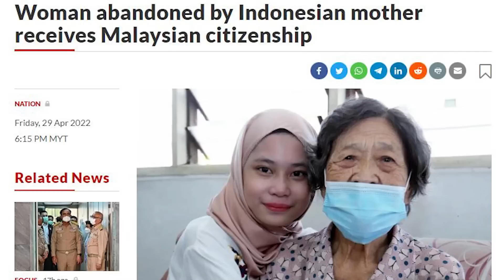Chee, who raised adoptive daughter as Muslim, receives Maulidur Rasul award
Retired Chinese kindergarten teacher Chee Hoi Lan received the 2022 National Maulidur Rasul Award for her sacrifices in bringing up her Muslim adoptive daughter according to the Islamic faith.

Yang Di-Pertuan Agong Al-Sultan Abdullah Ri'ayatuddin Al-Mustafa Billah Shah granted Chee the Ibu Sejati-Keluarga Malaysia icon award at the National Maulidur Rasul celebrations on Sunday (Oct 9) in conjunction with Prophet Muhammad's birthday.